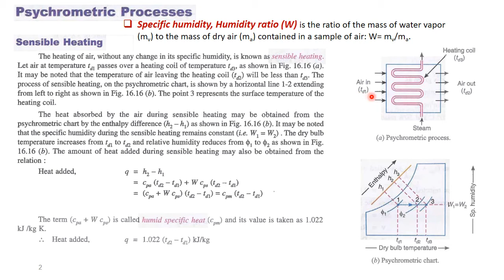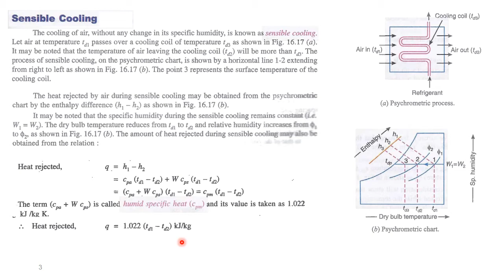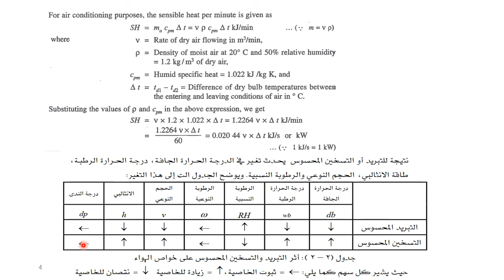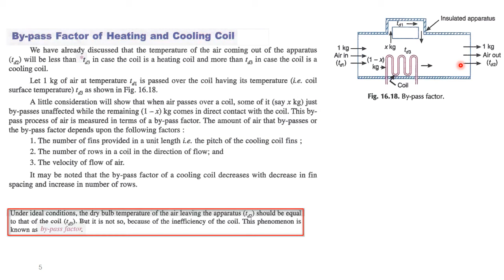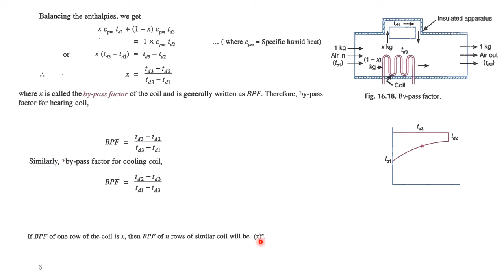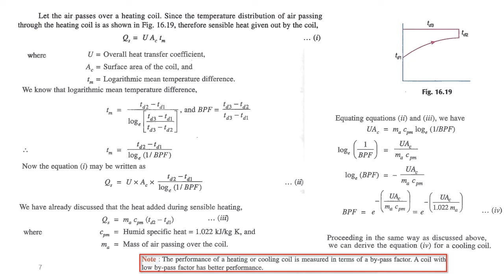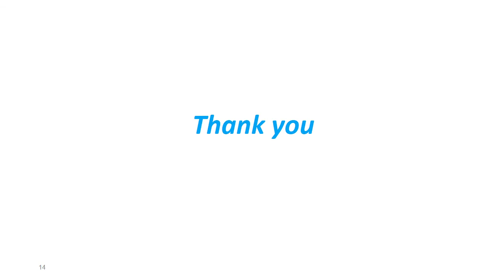Lecture 4 2